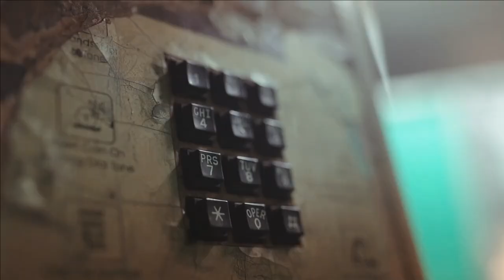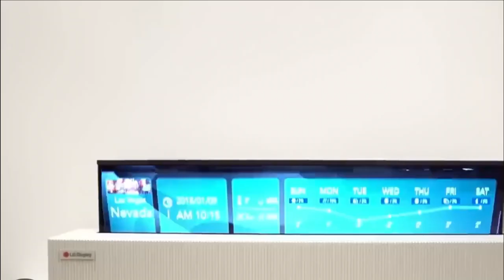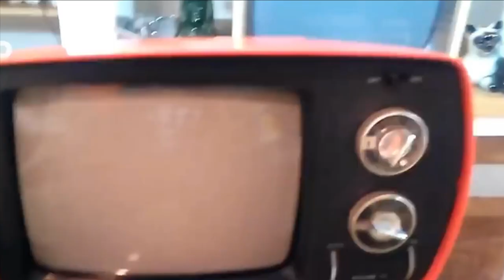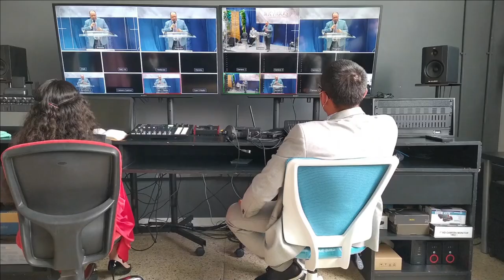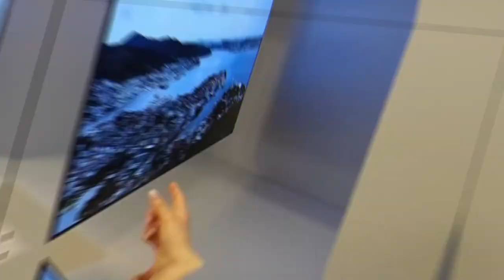The INCREDIBLE History of the Modern Television!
The Evolution of Television: A Fascinating Journey Through History | Exploring the Origins, Innovations, and Impact

In this YouTube video, we embark on an enthralling journey through the rich history of television. Join us as we dive into the origins, remarkable innovations, and profound impact that this iconic medium has had on society. From the humble beginnings of early prototypes to the high-definition, internet-connected screens of today, we leave no stone unturned in this comprehensive exploration.

Our historical voyage commences with the birth of television in the late 19th century, as inventors like Paul Nipkow, John Logie Baird, and Philo Farnsworth laid the groundwork for the magical device that would change the world forever. We delve into the technical breakthroughs that paved the way for the first mechanical and electronic television systems, highlighting their significance in the evolution of the medium.

Witness the golden age of television as we traverse the early decades of the 20th century, recounting the emergence of iconic programs, such as the first televised sporting events and popular dramas that captivated audiences worldwide. We explore how television sets became staple fixtures in living rooms, captivating families and bringing the world into their homes.

Experience the transformative impact of color television, as we relive the awe and wonder of witnessing vibrant, lifelike imagery in the comfort of one's own home. Discover the pioneers behind this monumental shift and the technical advancements that made color TV a reality, forever changing the way we consume entertainment.

Our exploration extends to the introduction of cable and satellite television, revolutionizing the viewing experience by offering an array of channels and content options. Witness the dawn of cable networks, the birth of music television (MTV), and the advent of premium channels, forever changing the landscape of television programming.

No journey through television's history would be complete without delving into the digital revolution. Explore the groundbreaking developments that led to the advent of high-definition television (HDTV) and the subsequent shift towards flat-screen displays and sleeker designs. Witness the rise of streaming services and the profound impact they've had on traditional broadcasting models, allowing viewers to consume content on their own terms.

Throughout our video, we examine the sociocultural impact of television, from its role as a unifying force during historical moments like the moon landing and global sporting events, to its influence on popular culture and the rise of celebrity. We also discuss the challenges and criticisms faced by television, including concerns over excessive screen time, the portrayal of diverse voices, and the ever-present debate between quality programming and reality TV.

So, join us on this captivating journey through time as we unravel the history of television, celebrating the technological marvels, memorable moments, and societal transformations that have shaped this beloved medium. Whether you're a television enthusiast, a history buff, or simply curious about the evolution of technology, this video is a must-watch!

Welcome to "Discovering the History," your gateway to captivating insights about untold mysteries, surprising facts, and forgotten events that have shaped our world. Join our dedicated team of history enthusiasts on an extraordinary journey through ancient civilizations, unsolved mysteries, remarkable individuals, and groundbreaking inventions.

Experience high-quality content that brings history alive through visually stunning presentations, expert analysis, and captivating storytelling. As history buffs, learners, and knowledge seekers, you'll gain a deeper understanding of our world.

Engage in discussions, share insights, and join a global network of history enthusiasts.